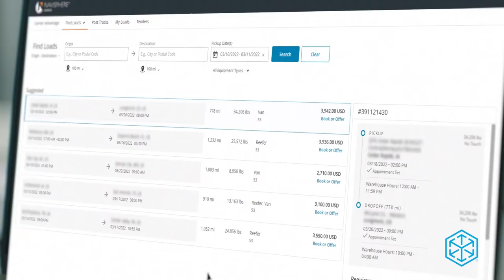What carriers are saying about C.H. Robinson | Cecil’s story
C.H. Robinson has more loads than any provider in North America. Navisphere Carrier makes finding and booking loads easy with personalized load recommendations and the ability to instantly book and make offers online. Carriers can spend less time looking for freight and more time making money.